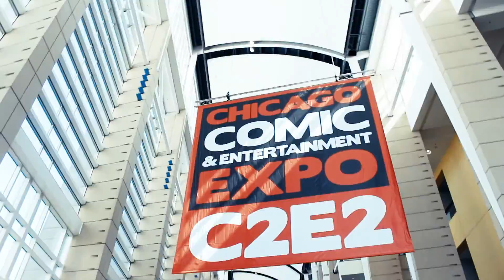C2E2 2016 Recap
Our recap video of C2E2 in Chicago. This was also my first ever con so it was very exciting! Thanks to everyone involved in the video!

Cosplay showcase. C2E2 Comics. C2E2 Funny.